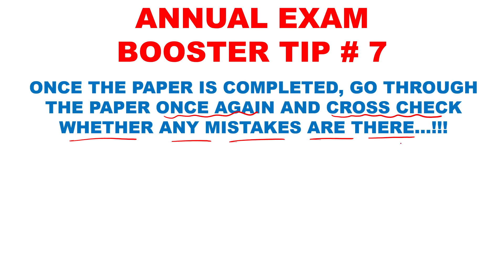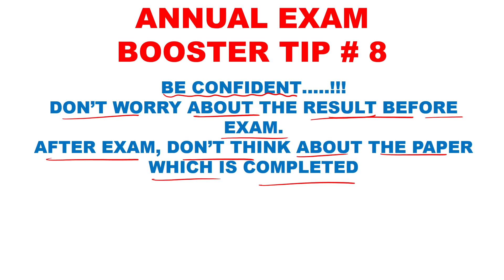PU 2 ANNUAL EXAM BOOSTER TIP # 7 AND # 8 / SELF ANALYSIS IS VERY IMPORTANT / CONFIDENCE IS THE KEY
1. COORDINATION COMPOUNDS L-1  CLASS 12 NEET | CHEMTONICS # 3 | |JEE|CET| SYNOPSIS FOR NEET, JEE AND KCET

3. How to see HYBRIDISATION OF ANY central element. Very important concept for CET, NEET AND JEE EXAMS

5. ALCOHOLS, PHENOLS AND ETHERS I CLASS 12 I II PUC I SUPER 10 SERIES I KCET AND NEET I previous year PAPER SOLVED